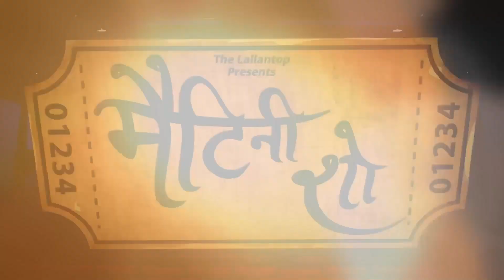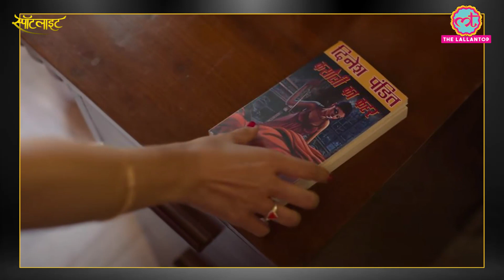Haseen Dillruba, Toofan, Bell Bottom समेत ये 10 जबरदस्त films and web series अगले महीने आने वाली हैं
Matinee Show Episode 212 – June 25, 2021 // Spotlight

In today’s episode of Matinee Show, we will discuss about the films and web series releasing in the next one month. The list includes Prithviraj Sukumaran’s Cold Case, Taapsee Pannu, Harshvardhan Rane and Vikrant Massey’s Haseen Dillruba, Akshay Kumar’s Bell Bottom, Atypical Season 4, Golden Globes winner Ted Lasso, Thai Thriller Deep, Netflix Original Film Gunpowder Milkshake, Netflix DocuSeries How To Become a Tyrant, Farhan Akhtar and Rakeysh Omprakash Mehra’s Toofan among others. Watch the video to know more.

Edited By: